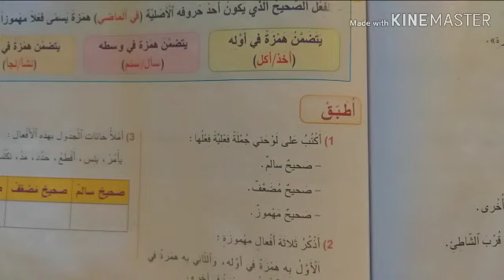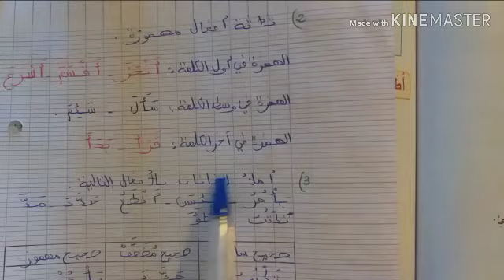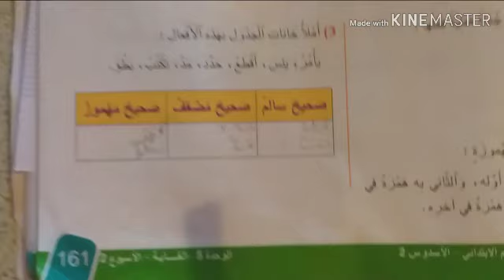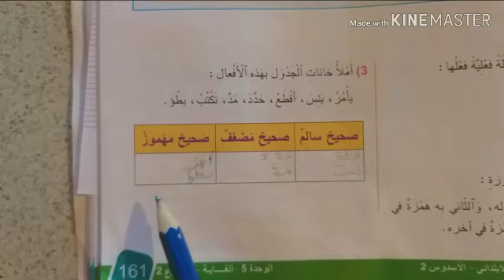الصرف والتحويل # الفعل الصحيح :تعريفه وأنواعه (2) # الصفحة 161 الجديد في اللغة العربية السنة الرابعة